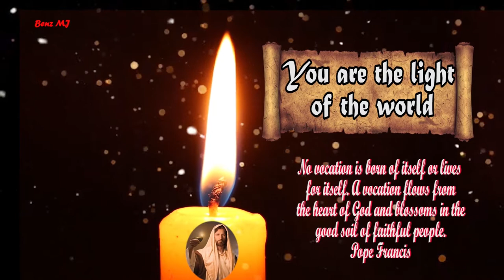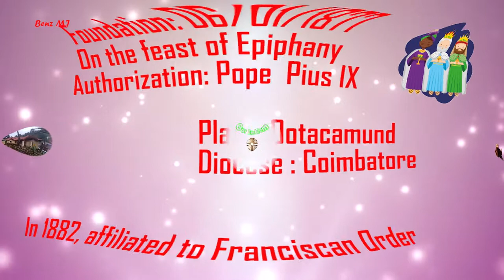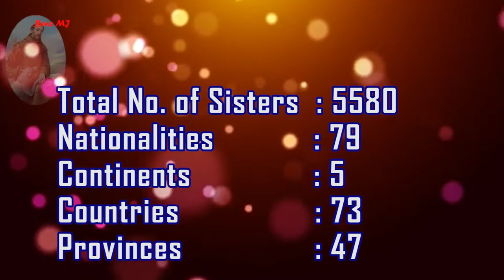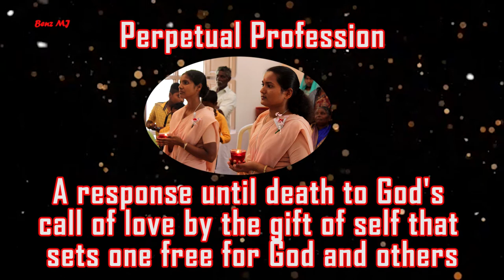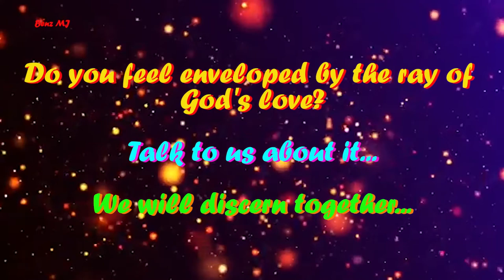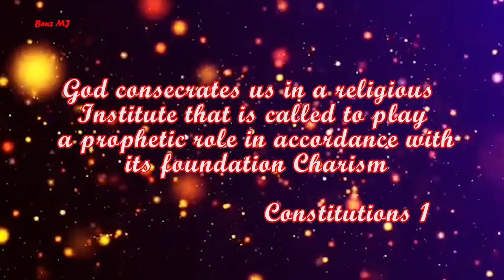Franciscan Missionaries of Mary(FMM) Vocation Promo 2020/Benzy, fmm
In this video, I have tried to make known who we are and what we do as a religious congregation. You are welcome to share our life as a youtube community member or join as to become a beautiful instrument of God doing his very mission. We thank God for you...

"Aspire to Inspire before Expire" is my guiding principle which motivated me to be a content creator. As a member of Franciscan Missionaries of Mary, I am glad to reach out to you through prayers, our mission experiences and events.  Being image and likeness of God, I wish to glorify the Lord who gifted me with a lot of blessings and spread the good news of love, peace and joy...

God bless you always ... May His guiding hand be with you now and forever... May you draw many more gifts life has to offer...